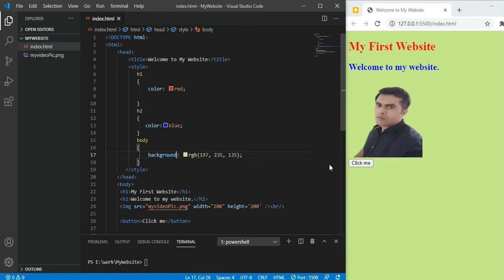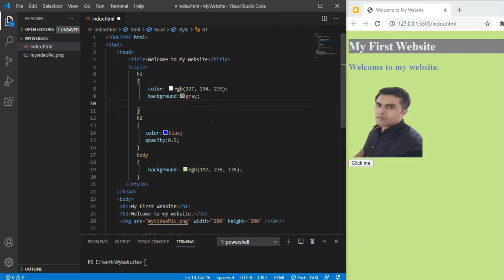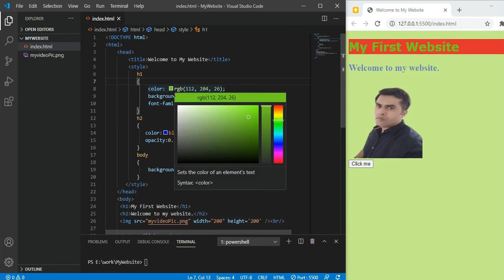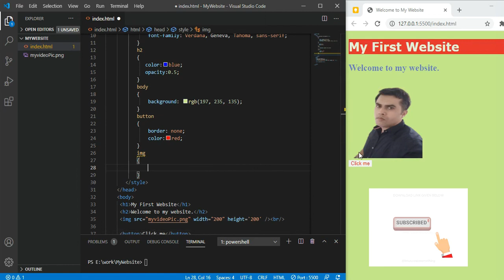🔥🔥 HTML 5 + CSS || WEB DEVELOPMENT FOR BEGINNERS 2021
HTML + CSS || WEB DEVELOPMENT FOR BEGINNERS 2021

Video Description:-
We are learning HTML and CSS in this video.
CSS RULES
CSS SELECTOR
CSS PROPERITES
CSS VALUES

Html5 course
Html5 website
h5
html5 semantics